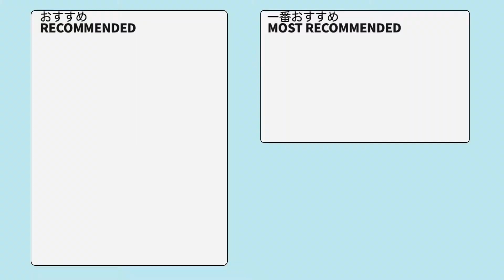LaQラキュー ガンダム GUNDAM RX-78 作り方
パーツは amazonで購入できます。
ハマクロンミニパーツ（目玉、タイヤ）
フリースタイル 100　(全12色)

LaQラキューについて
About LaQ
YOSHIRITSU
ヨシリツ株式会社

この動画は
第6世代 iPad(2018) で撮影、編集しています。

以上、( ^_^)/~~~bye-bye.